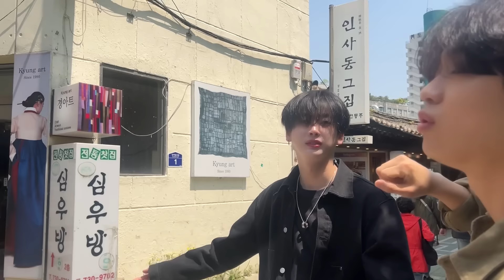[ORβITV] 「YOUNGじゃなくてごめんね！」 DAILY VLOG in インサドン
✦️毎週土曜AM11時更新 ORβITV ✦️

ORβIT 3rd Mini Album 「蘭」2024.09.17 Release
TITLE TUNE「PATIENCE」M/V (Full ver.)